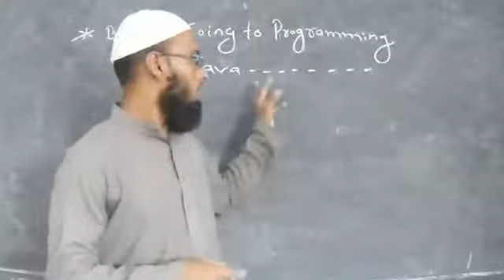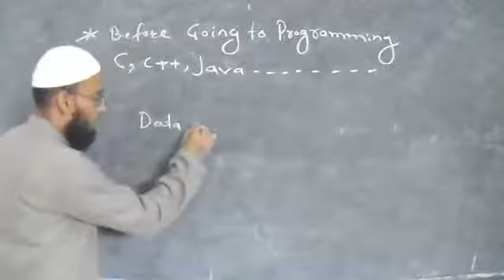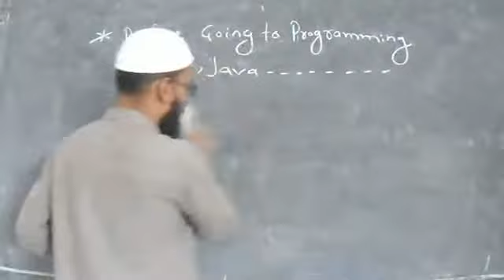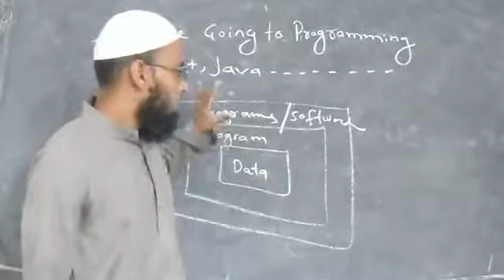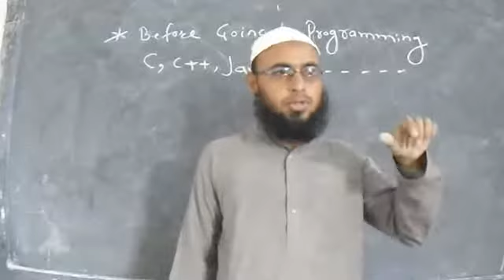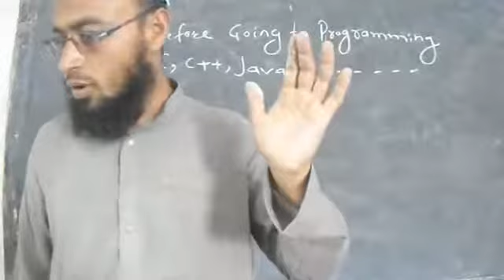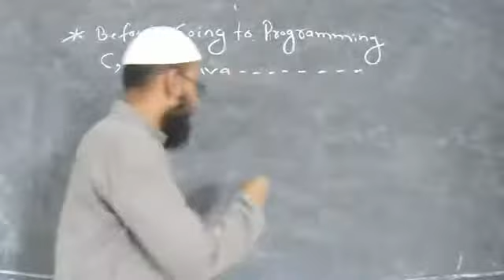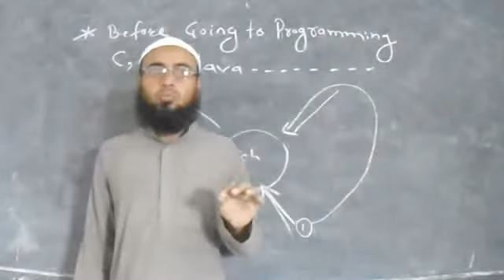01 Before Going to Programming